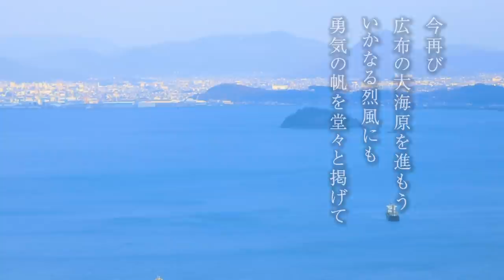季節の詩・三豊 父母ケ浜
香川県三豊市にある父母ガ浜。天空の鏡とも言われるこの場所を、三豊市の風景と共に紹介します。